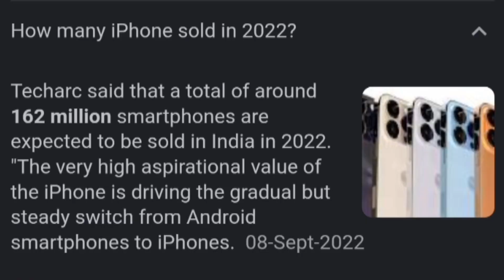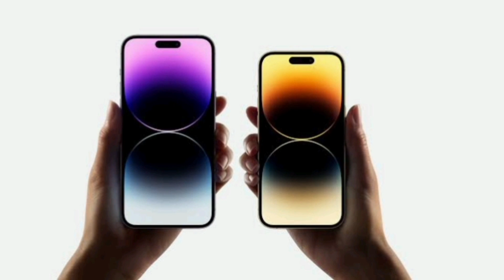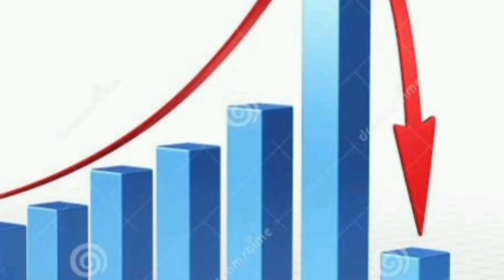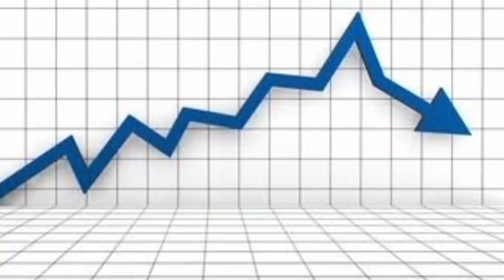Why iPhone sales going down?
Why are iPhone sales going down? Hindi IPhone #2023